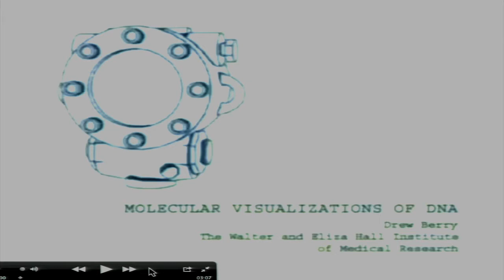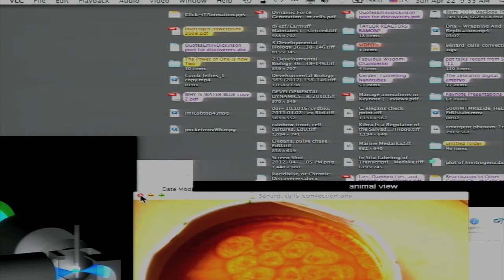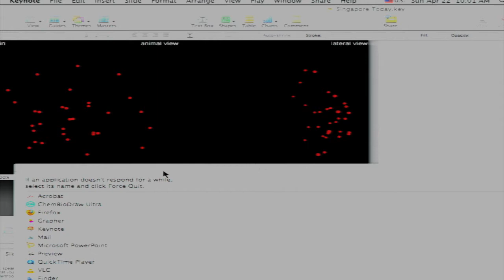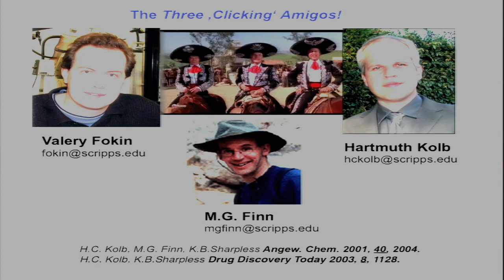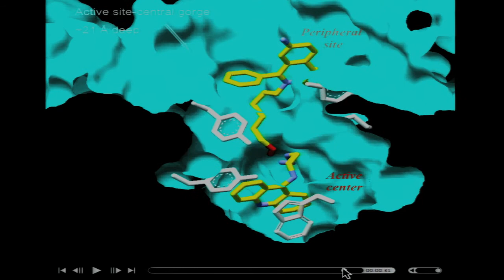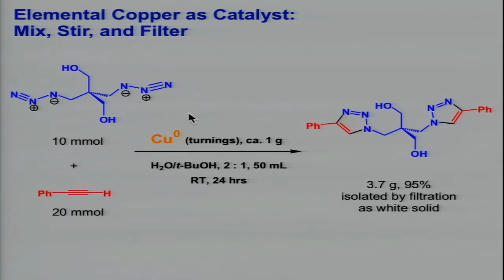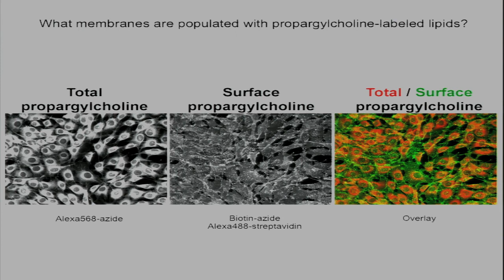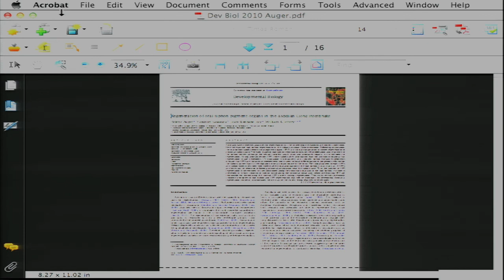Day 2 Keynote Lecture by Prof. Barry Sharpless at MF Sympoisum, Singapore.mp4